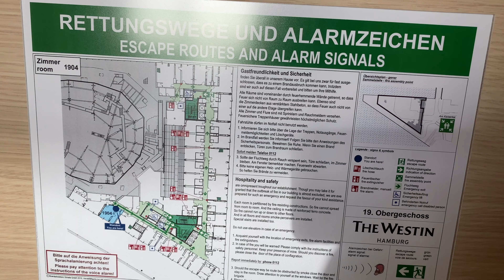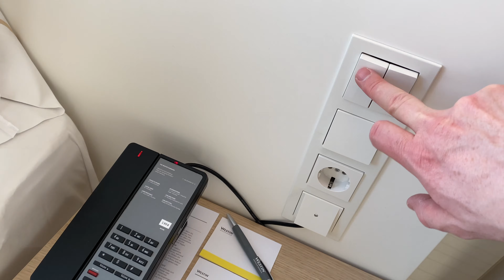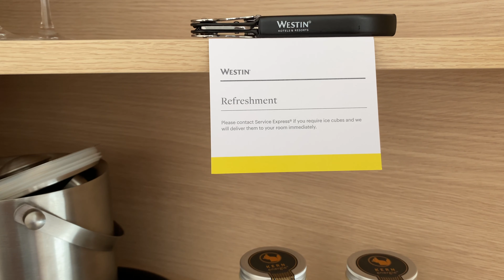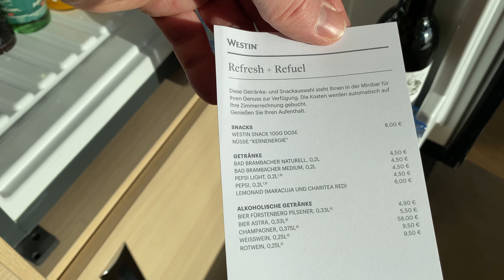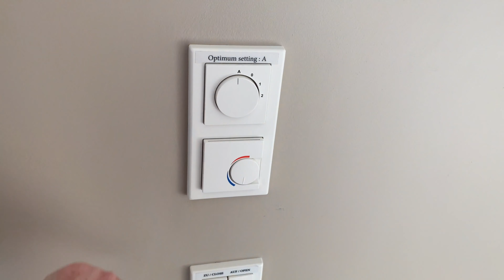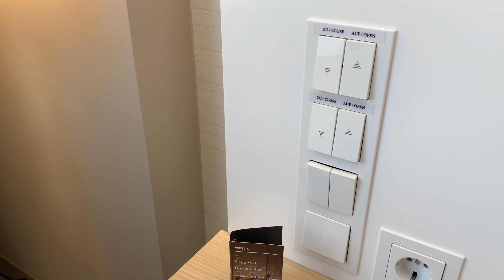Westin Elbphilharmonie Studio Zimmer